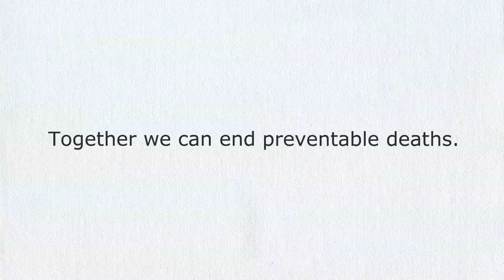[Stop Motion] Join Hands | World Vision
Together, we can end preventable deaths.